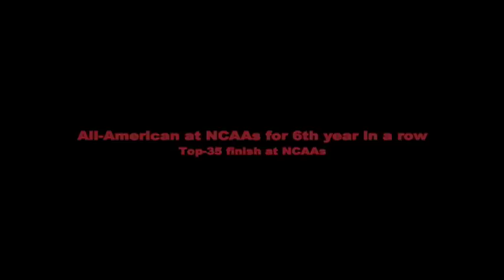Season Recap: Wrestling Contiues the Traditon in 2010-11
The Harvard wrestling team boasted an All-American and five place winners at the EIWA Championships during the 2010-11 season.